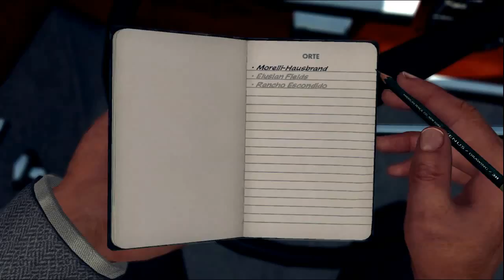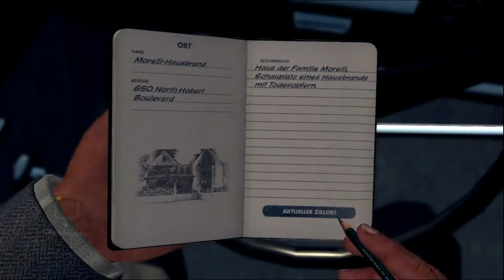LA. Noire / LP / deutsch / Part 051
Wir stochern weiter in der Asche